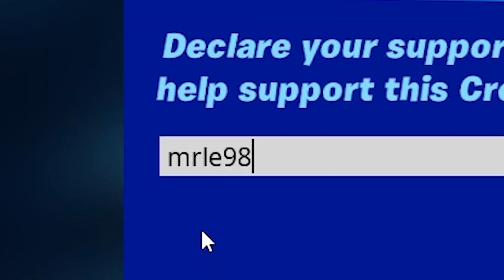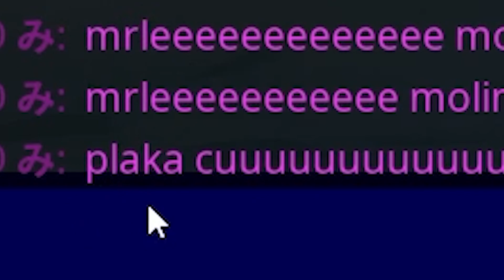wtf 😬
🔴 CREATOR CODE: "MRLE98" ad 🔴